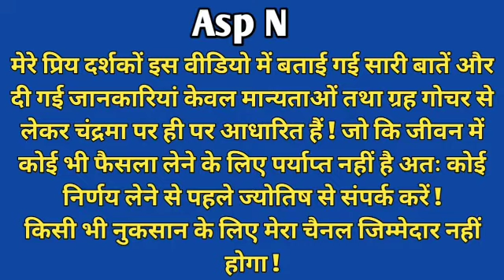N नाम सितंबर 2022 | N Name September 2022 | monthly horoscope | मसिक राशिफल